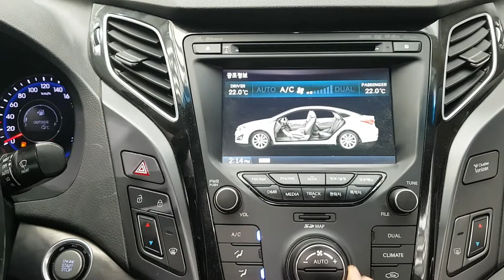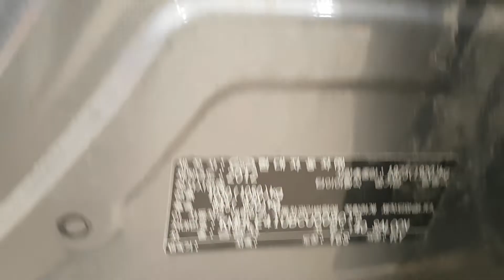2012 I40 CU008019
2012 I40 CU008019